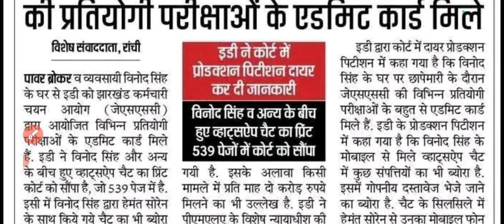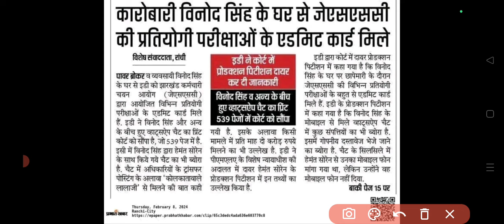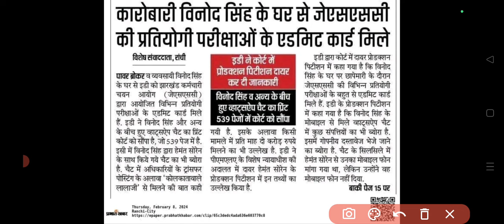ED ने खोला Jssc CGL का पोल, बिनोद सिंह के घर से JSSC के छात्रों का एडमिट कार्ड बरामद।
Jssc news
jharkhand news update
binod Singh Ed
Jssc binod Singh news
jharkhand police syllabus update
jharkhand pcs update
jpsc news
jpsc syllabus
jpsc Exam date
jpsc news
jpsc cdpo
jpsc cdpo syllabus